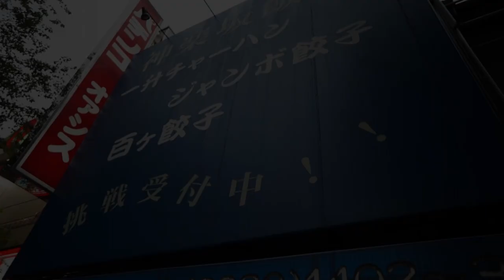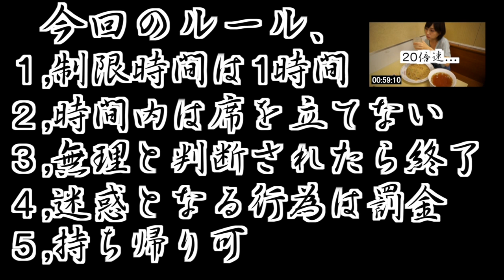【大食い】一升チャーハン2.5kgにチャレンジ！【木下ゆうか】Japanese girl tried a competitive eating of fried rice!!